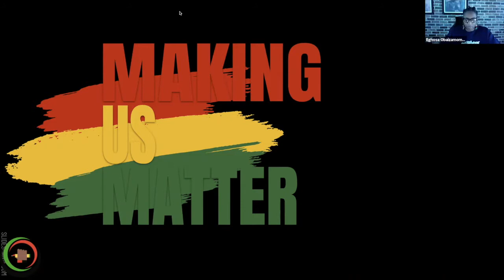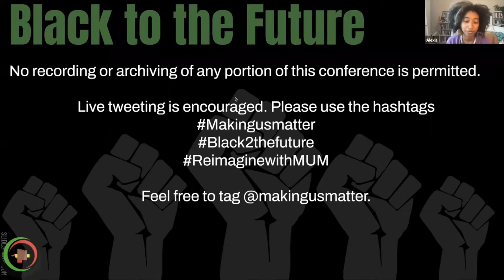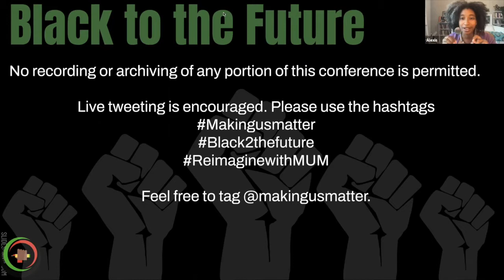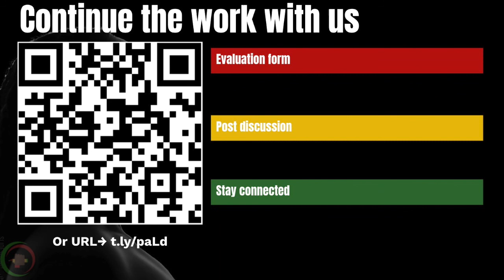BLACK TO THE FUTURE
When K-12 schooling returns to the building in Fall 2021, what exactly will we be returning to? Watch Alexis Pauline Gumbs and Tongo Eisen-Martin in conversation about the future of Black education and the role of organizations like Making Us Matter.